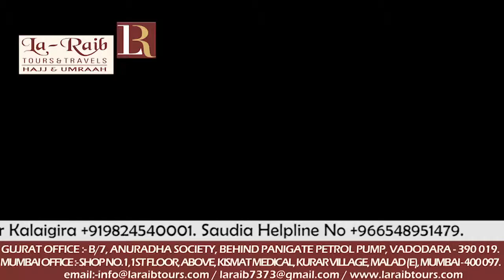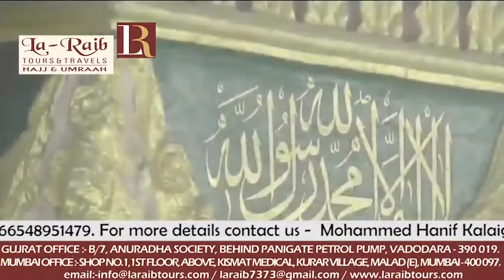9th Madeenah Iftaar Ramadan 1439 Adhan by Sheikh Saud Bukhari